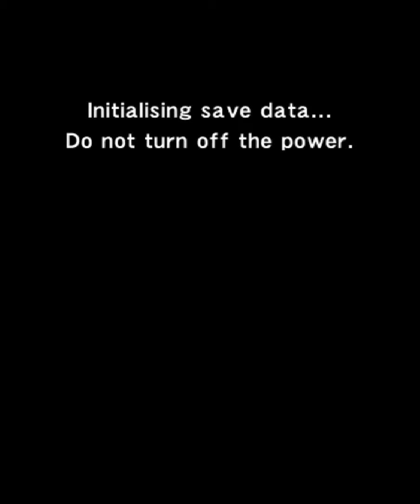Steel Diver Gameplay (Nintendo 3DS) [60 FPS] [1080p]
Steel Diver (スティールダイバー Sutīru Daibā?) is a video game for the Nintendo 3DS. The game is a side-scrolling action game in which the player controls a submarine via a set of touch-screen based levers and wheels. Shigeru Miyamoto described it as being "almost like you have your own submarine pet in an aquarium".[1] The game is followed up by a download-only, free-to-play entry called Steel Diver: Sub Wars.
игра